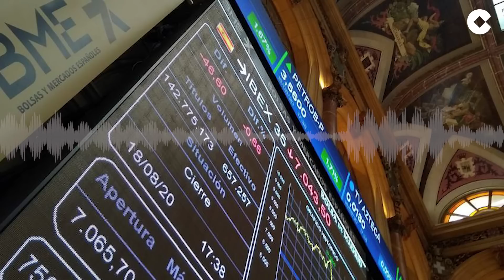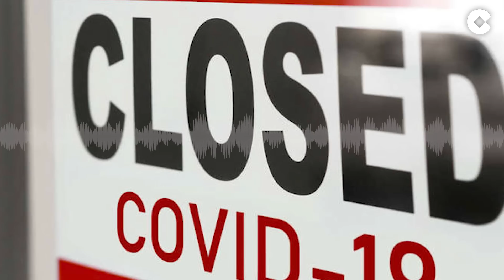Herrera: "Sánchez despeja el camino a los golpistas"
En su monólogo de las ocho de la mañana, Carlos Herrera critica al Gobierno por vetar la presencia del Rey en el acto en Barcelona de entrega de despachos a los jueces. A su vez, el comunicador ha lanzado su opinión sobre la sedición al afirmar que "Sánchez le despeja el camino a los golpistas para el próximo intento".